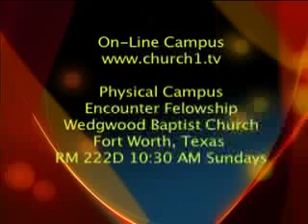Flight - church1.tv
In order to take a spiritual flight, you have to have a boarding pass at the gate, and you cannot be afraid of flying.  Join us for Part II of "Take Off"